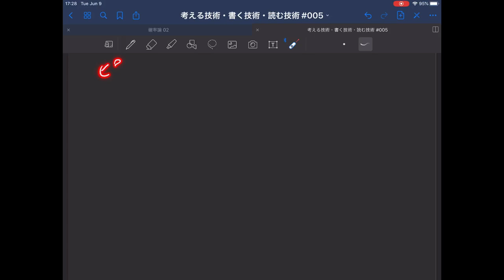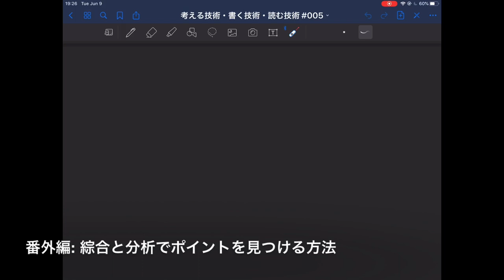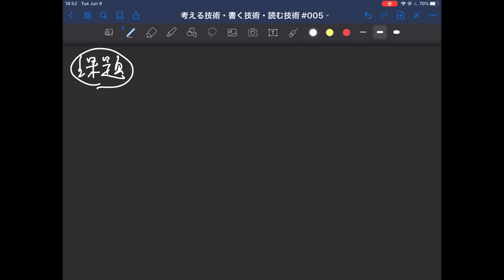考える技術・書く技術・読む技術 #005：演繹と帰納を使いこなそう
安野嘉晃 講義ビデオ 筑波大学大学院
バーバラ・ミント「考える技術・書く技術」を中心に